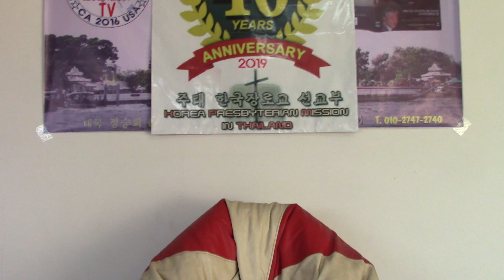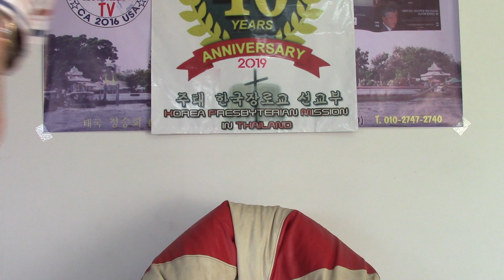코로나 사태에 태국 입국의 길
임,신선교사 및 박목사의 예